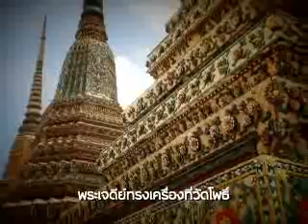"พระเจดีย์ทรงเครื่อง ในรัชกาลที่ 3"